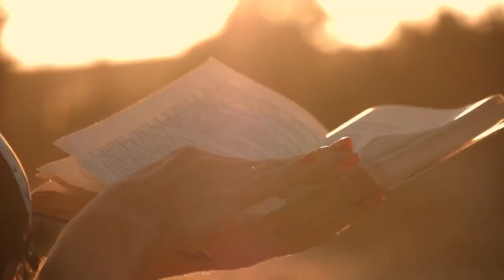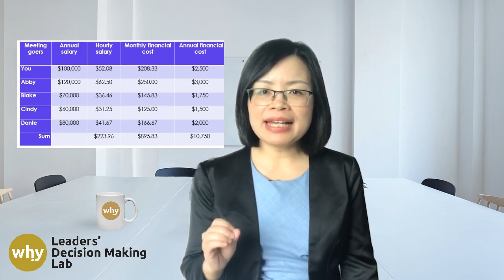Opportunity Cost Neglect: The Hidden Costs of Decision Making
Psychological Aspects of Leadership [EPEL 8620]